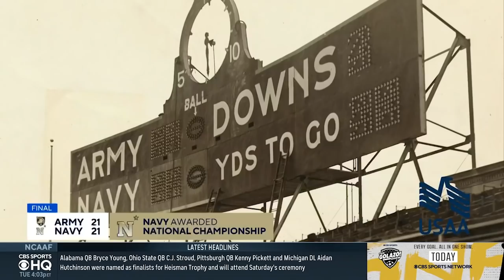Game Preview: 122nd Edition of Army-Navy Rivalry [Picks + Analysis] | CBS Sports HQ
Full preview ahead of the Army-Navy game on Saturday.